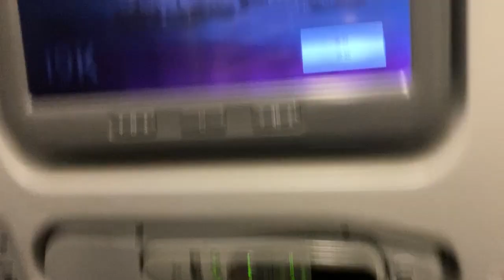Dhaka to Doha - QATAR Airways B777 (ECONOMY) flight_review 2022